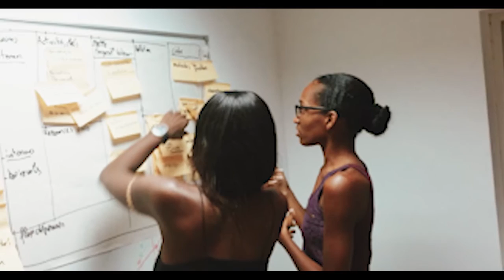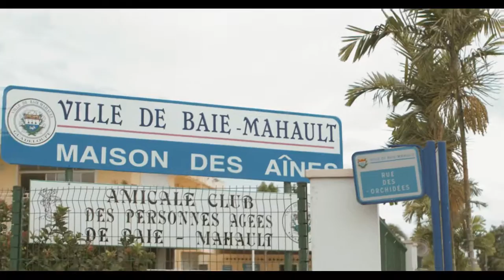MW2016 : Guadeloupe, Beauty With a Purpose Presentation